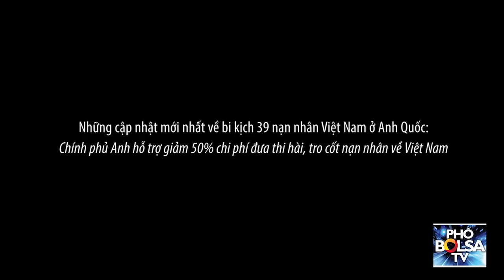Anh Quốc hỗ trợ chi phí đưa nạn nhân về VN.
Anh Quốc hỗ trợ giảm 50% chi phí đưa về VN.